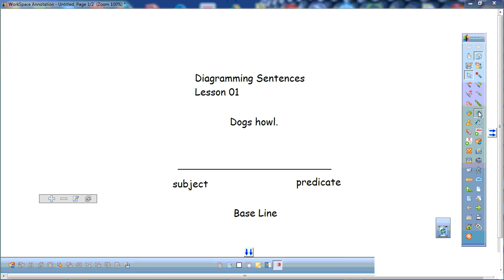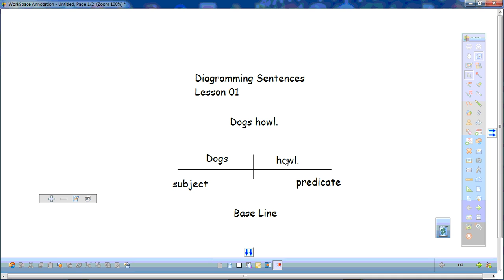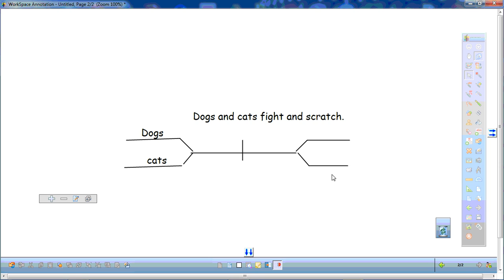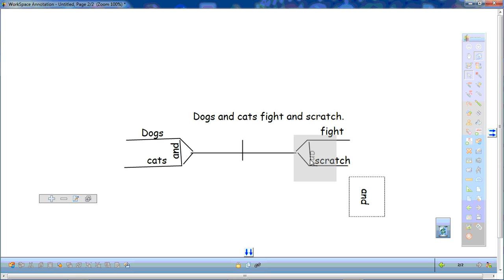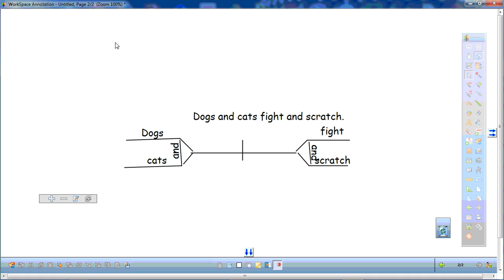Diagramming Lesson 01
First lesson teaching how to diagram a simple sentence.